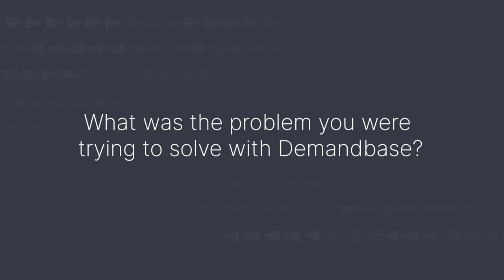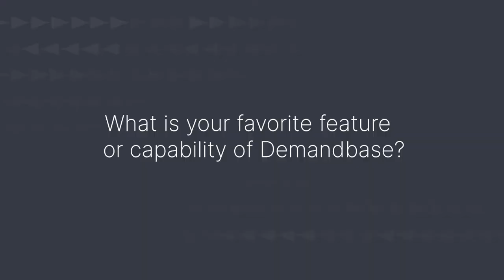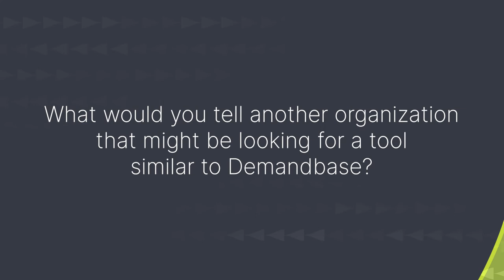What Customer Success Really Looks Like: NaviSite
Matt Norris shows us NaviSite's journey (it's pretty cool)

About Demandbase:
Demandbase is Smarter GTM™ for B2B brands. We help marketing
and sales teams spot the juiciest opportunities earlier and
progress them faster by injecting Account Intelligence into every
step of the buyer journey and orchestrating every action. For more